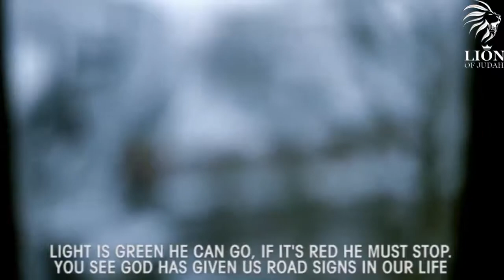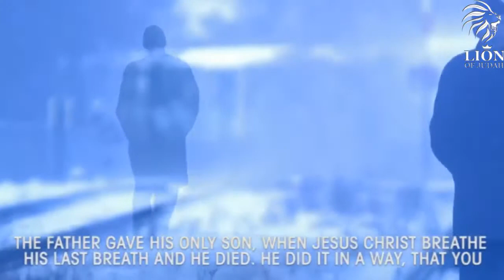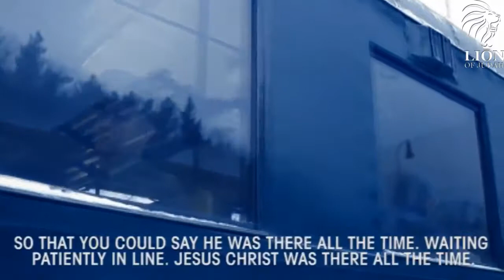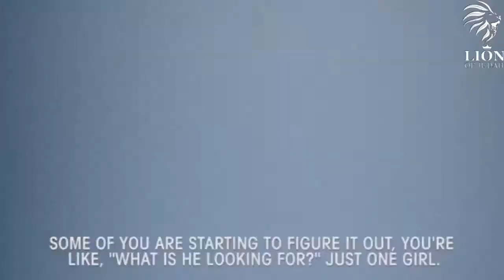SHORT MOVIE - WOULD CHANGE YOUR LIFE